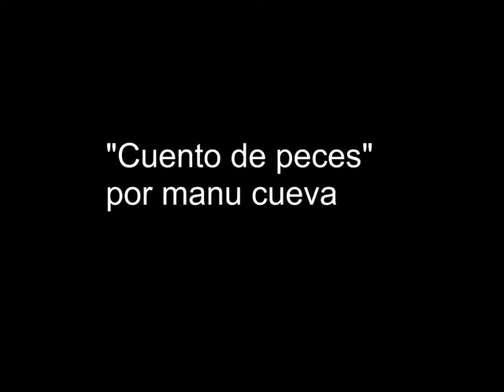Cuento de peces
Una metáfora sobre el sentimiento de desamparo y soledad que producen ciertos cambios ya sea de ambiente o personales en un cuento que tiene como protagonista un pez de carita azul que vivía en alta mar y ahora es trasladado a un acuario.